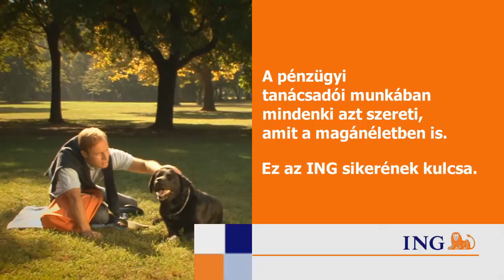ING HD 1 - Commercials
Camera operator: Farkas Attila